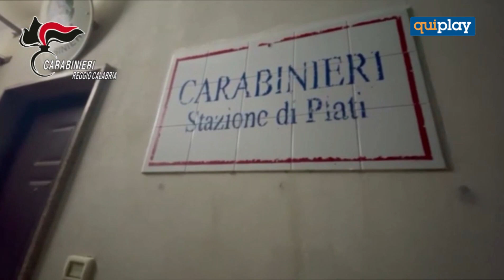Intervengono per un incidente e scoprono 72 chili di marijuana: arrestato 26enne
La scoperta dei carabinieri nell'ambito di un servizio di viabilità sulla Strada Provinciale 2 per un incidente stradale, che si era verificato poco prima. I militari sono stati attirati da un forte odore di marijuana provenire da un furgoncino bianco che si trovava incolonnato nel traffico, guidato da un ragazzo, già noto alle Forze dell’Ordine.